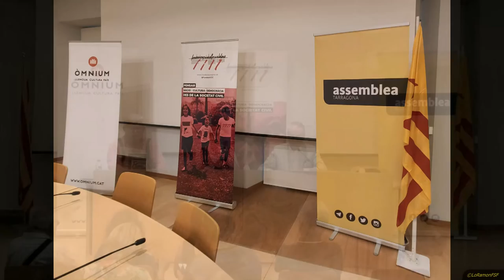NOVA CULTURA X AL POBLE CONGRÉS CULTURA CATALANA MODERNITZACIÓ A LA CATALANITAT 1975-1977. 09062022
PRESENTACIÓN A TARRAGONA D'"UNA NOVA CULTURA PER AL POBLE: EL CONGRÉS DE CULTURA CATALANA I LA MODERNITZACIÓ DE LA CATALANITAT (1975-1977)"
 Amb els autors, Mariona i Manuel Lladonosa, i acompanyats d'Agustí Alcoberro i Jordi Jaria

📅 dijous, 9 de juny del 2022
🕖 19 h
📍 Sala d'actes dels Serveis Territorials de Cultura a Tarragona